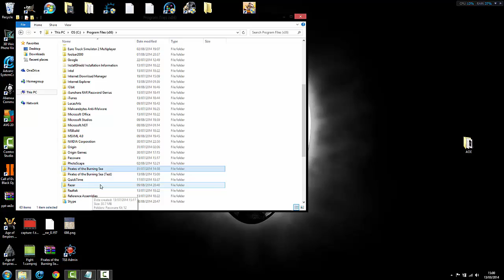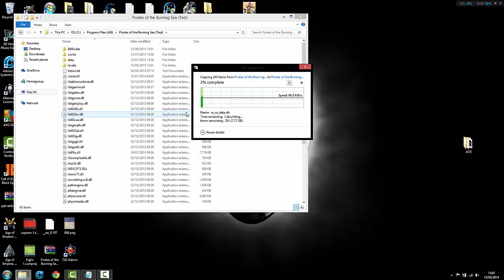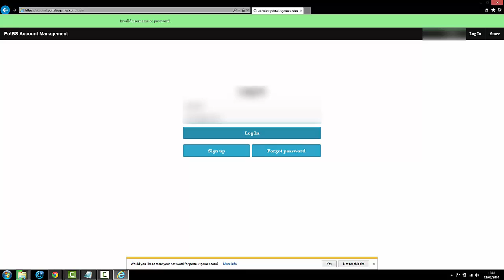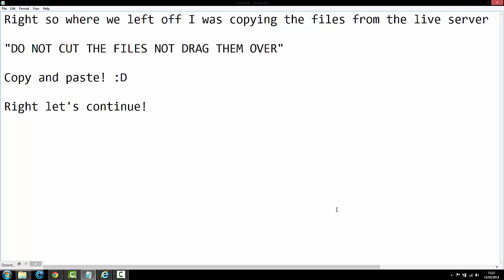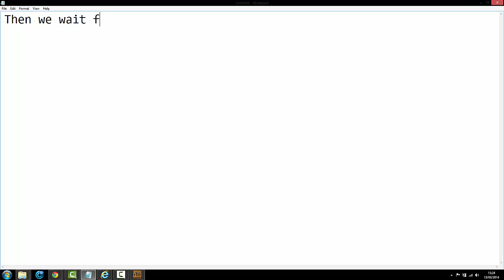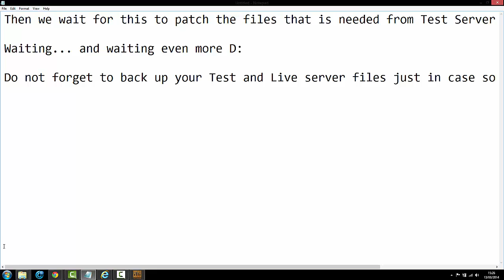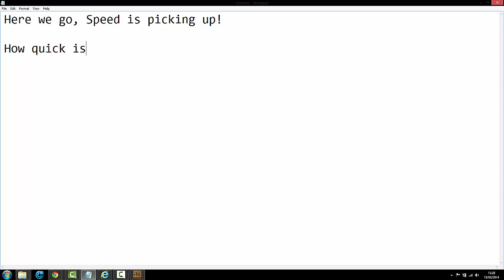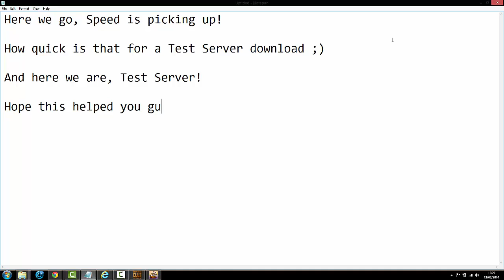Pirates of the Burning Sea - How to install Test Server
How to download Pirates of the Burning Sea Test Server